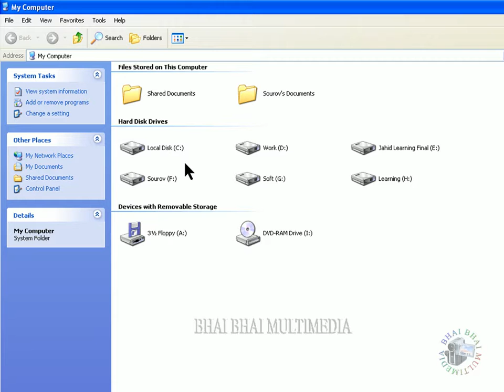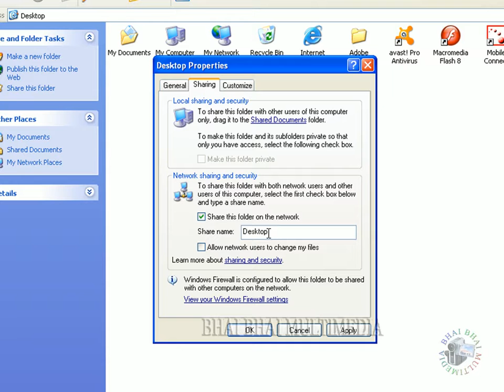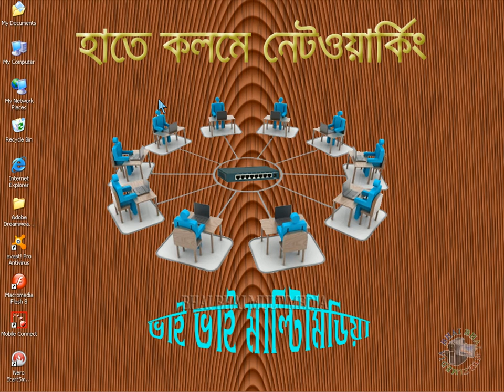25 Networking-How to Share Desktop